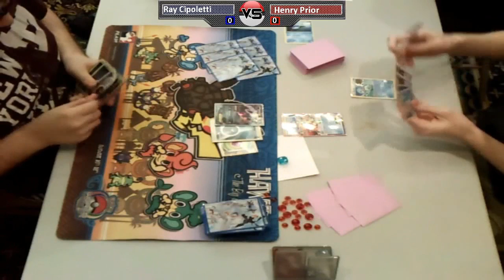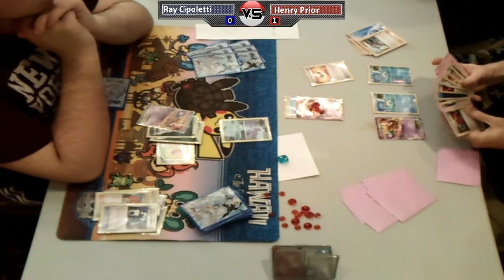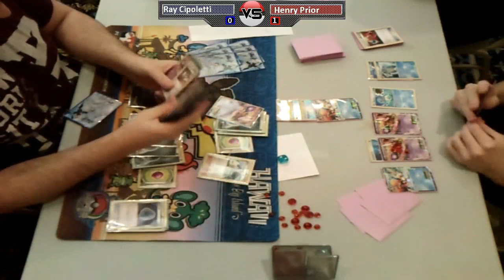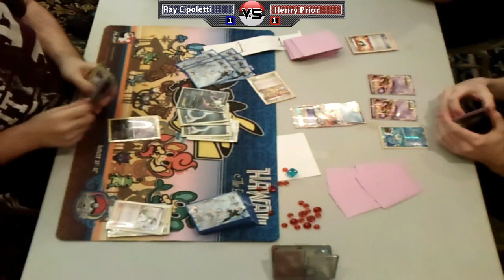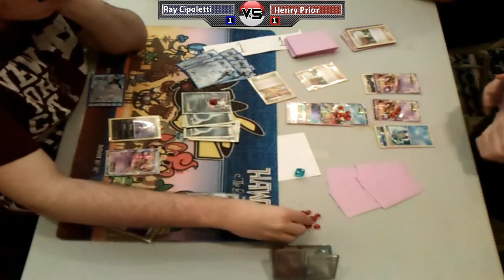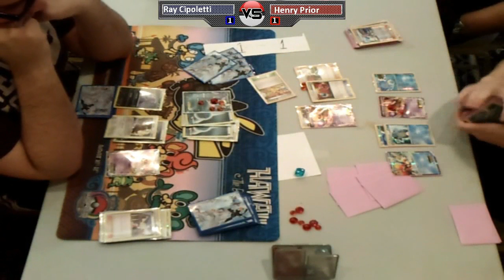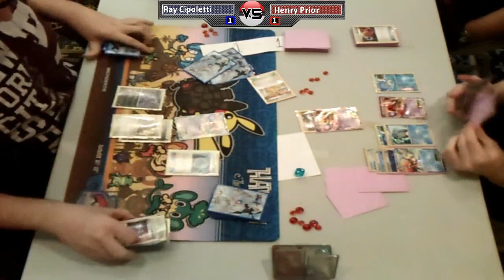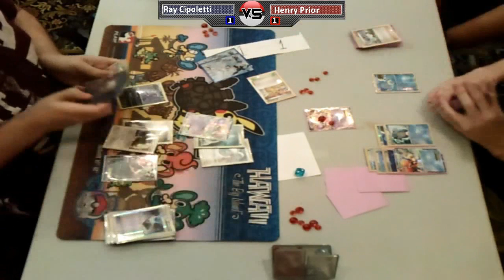Virginia Regionals Top 8 - Ray Cipoletti vs Henry Prior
Ray Cipoletti(Darkrai/Mewtwo/Bouffalant) vs Henry Prior(Blastoise/Keldeo) in the top 8 of Virginia Regionals.

Commentary by Michael Pramawat